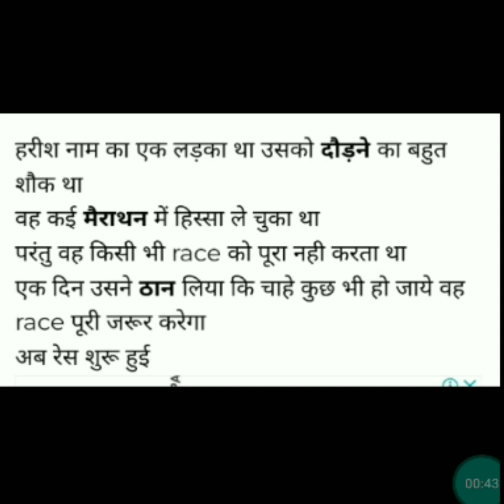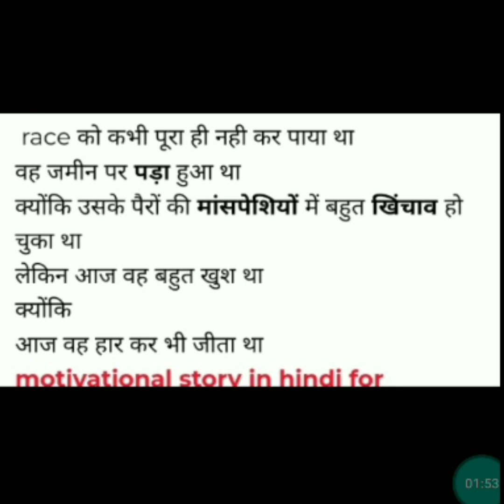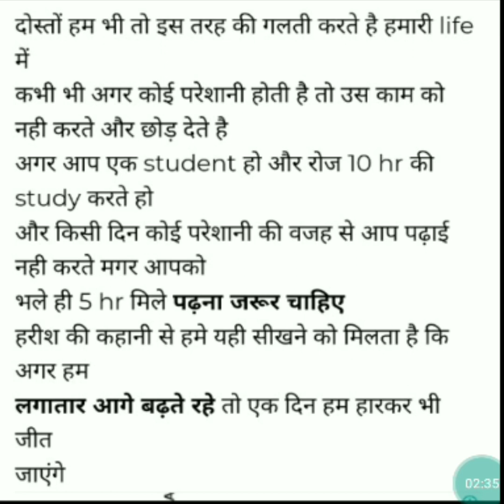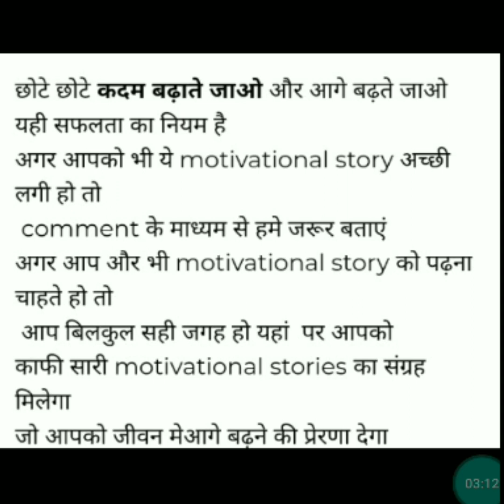ramesh Kumar motivational story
best motivational quotes
studymotivational best kahaniyan
best poems
best story
best video
best video